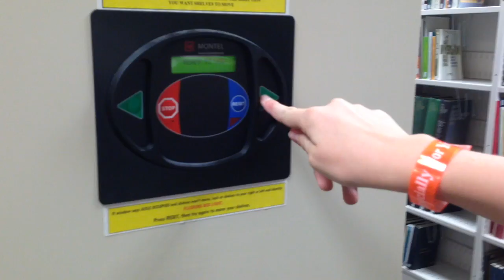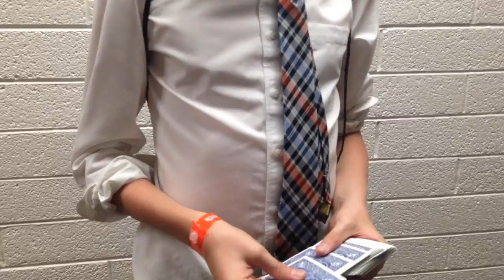Chariots of fire and Harry's hit new song | CC Vlog #1 BYU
Awesome hilarious great vlog! sorry it took us so long to upload a vid! Enjoy!